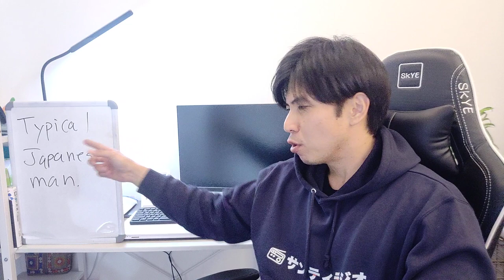Let's talk about JAPANESE MAN'S characteristics."Red pill" or "blue pill"?